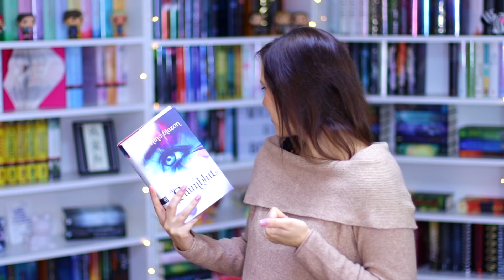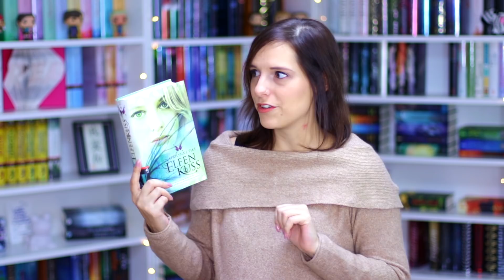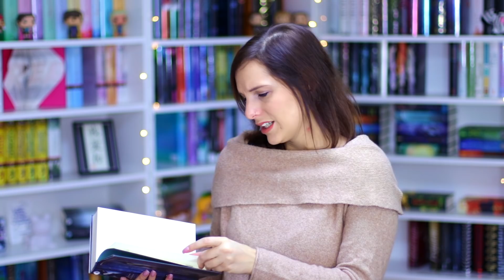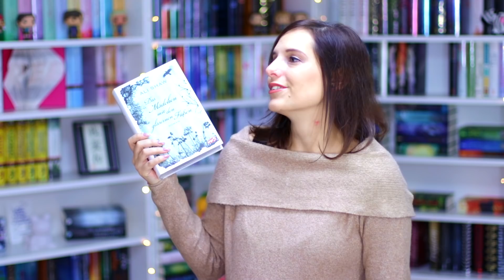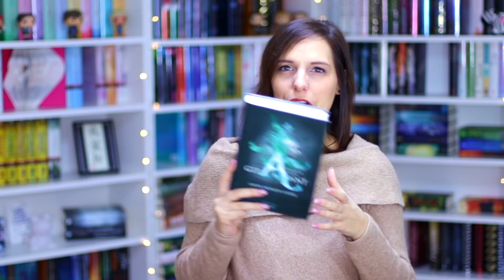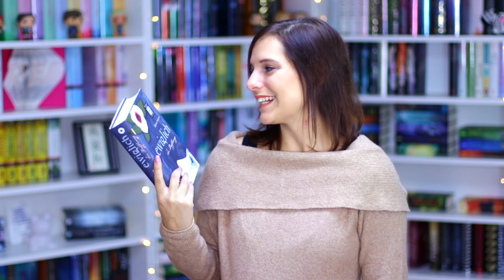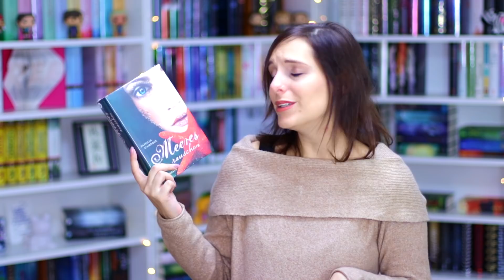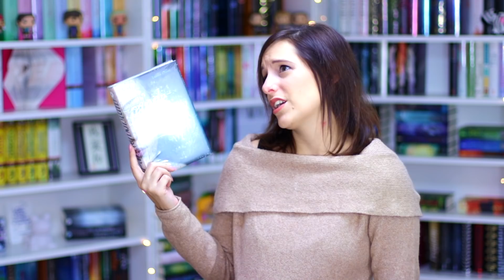10 SuB LEICHEN BÜCHER #1 | melodyofbooks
10 SuB Leichen Bücher #1, viel Spaß :)
Welche Bücher liegen bei euch schon lange auf dem SuB?

▸ letztes Video:
▸ mehr Videos:

▸ Das Mädchen mit den gläsernen Füßen*
▸ Die Verratenen*
▸ Ewiglich die Hoffnung*
▸ Die Beschenkte*

Schnittprogramm: iMovie
Musik im Intro: